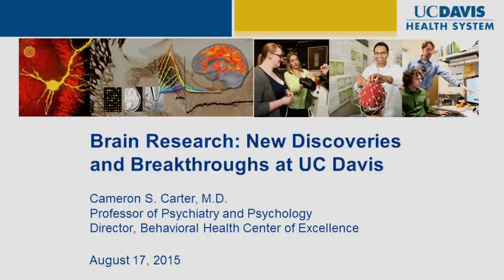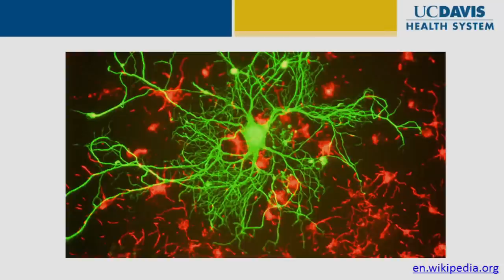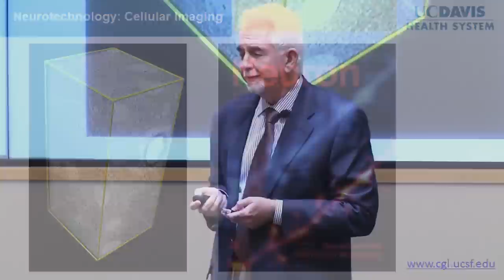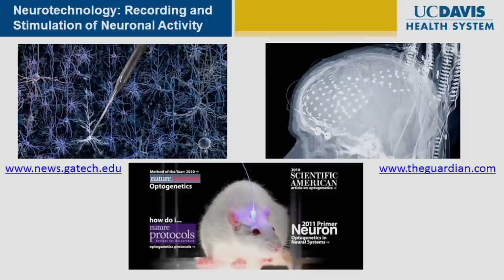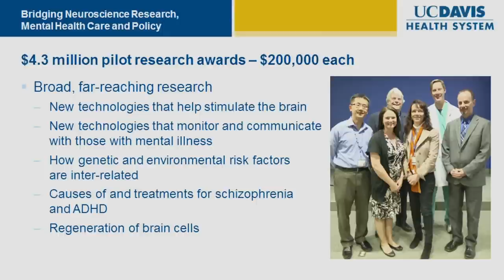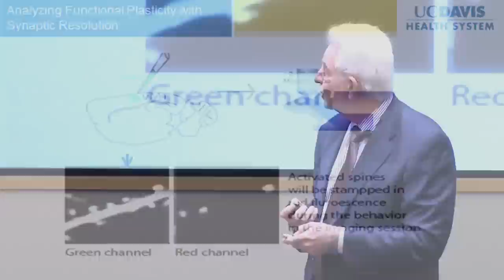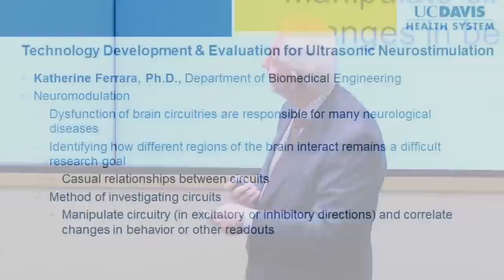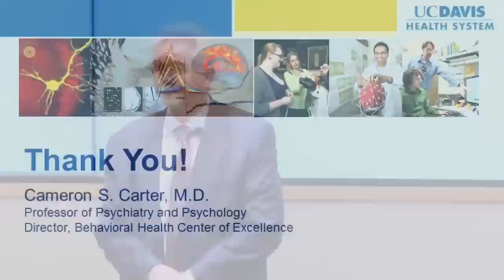Brain Research: New Discoveries and Breakthroughs at UC Davis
From new ways to stimulate the brain, to new strategies to monitor and communicate with individuals with psychosis, UC Davis neuroscientists are leaders in understanding the brain and developing new treatments for mental-health disorders. Dr. Cameron Carter, Director of the UC Davis Center for Neuroscience and UC Davis Imaging Research Center explores the development of novel, effective, deliverable therapies and early interventions.  Recorded on 08/17/2015. [11/2015] [Show ID: 30129]